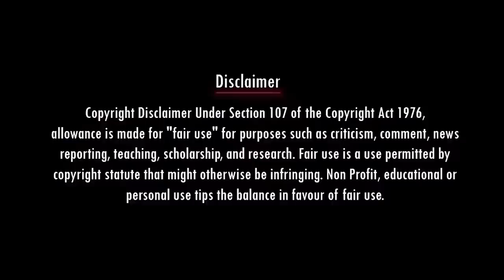உனக்கு ஆட்சி நடத்த தெரியல | Savukku Shankar | Mk stalin | dmk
Account details
Name: Nadodi Mannan
Account Number: 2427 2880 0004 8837
IFSC: ICIC0000106